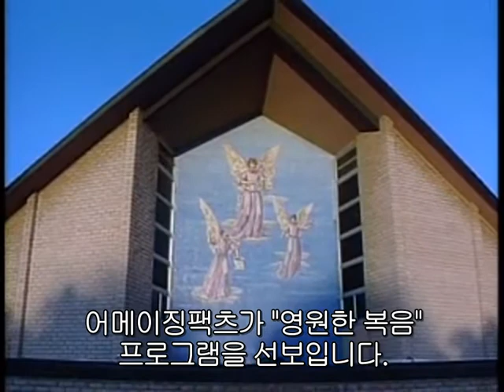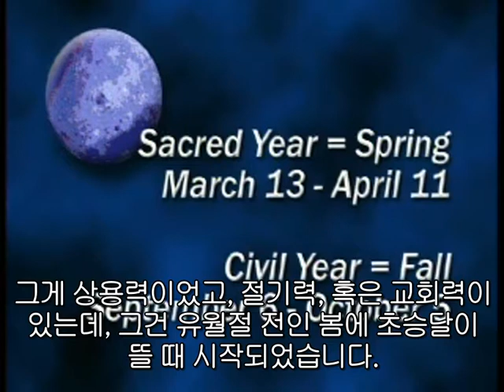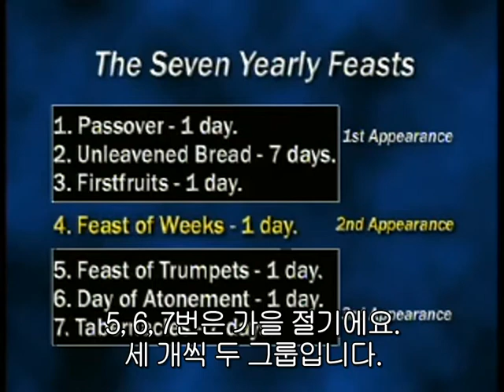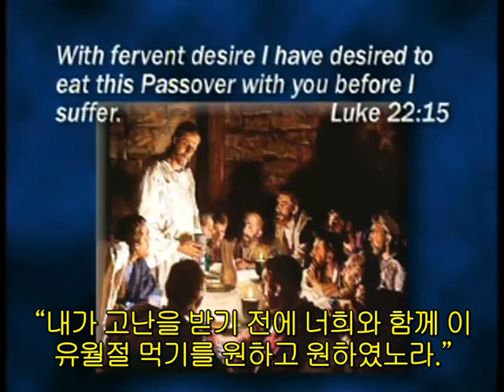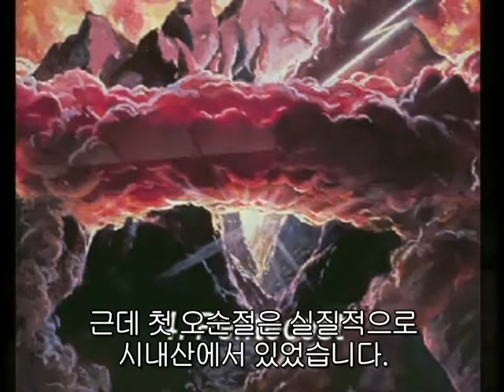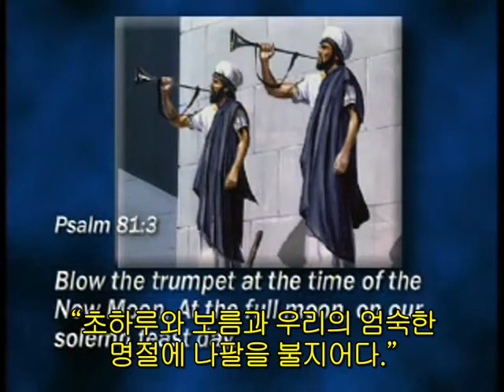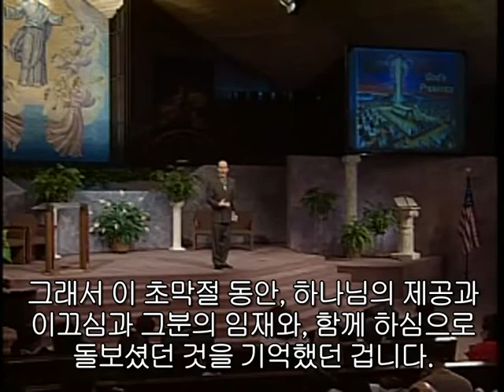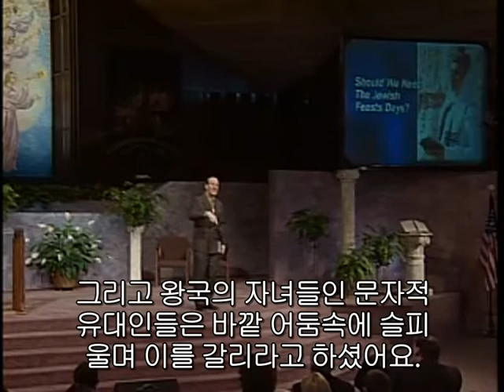유대인 절기 속의 예수님 - 더그 배칠러 (Jesus In the Feast Days - Doug Batchelor)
오늘날 우리가 절기를 어떡하면 좋을까요?
우리가 지켜야 할까요, 아니면 지킬 필요가 없을까요?
하나님의 말씀에서 그 답을 찾으시기 바랍니다.
1:43 말씀시작
10:45 안식일을 집에서 따로 지켜도 되는가?
42:55 오늘날 절기를 지켜야 하는가?
많은 은혜 받으시기 바랍니다.

12:09 - 7월 = 6월 오타
절기란 단어(feast)는 한글로 축제, 성일 등 여러 표현으로 쓰였습니다.
영상은 2002년도입니다.
의역, 오역 있을 수 있습니다.